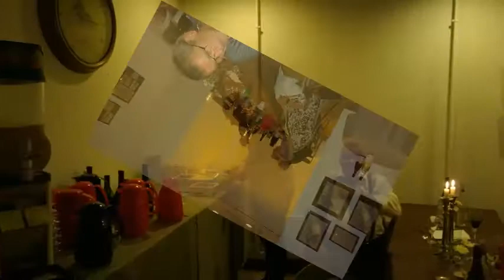Lizzie Olsen 70 år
Nielsen Foto